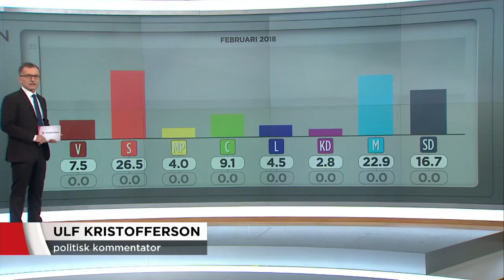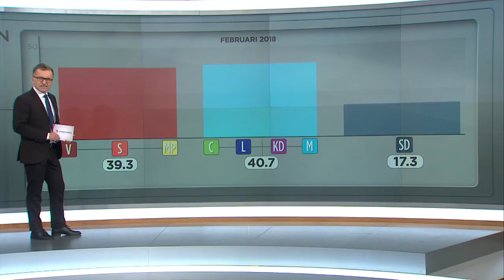Moderat om blocköverskridande lösningar: "Ser framför oss väldigt svaga regeringar" - Nyhe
Nyheterna i TV4 från 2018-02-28: Mikael Odenberg, tidigare försvarsminister för Moderaterna om hur den politiska arenan kan förändras om opinionssiffrorna håller i sig likt dagens mätning visar.
Den kraftiga medvinden för Moderaterna är över. Det visar TV4 Väljaropinion som vi publicerar ikväll. Ända sedan bytet av partiledare har Moderaterna fått ökat stöd i mätning efter mätning, men nu syns minussiffror igen. Samtidigt som det ser ljusare ut för både Centerpartiet och Sverigedemokraterna.